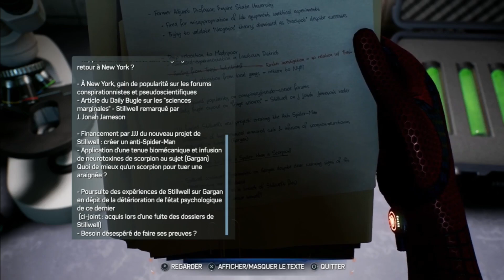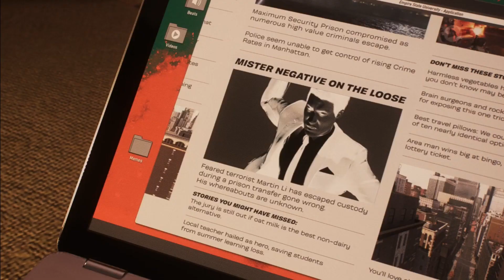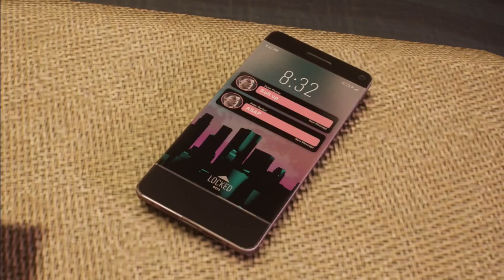Marvel's Spider-Man 2 #4: Affaires compliquées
Quand plusieurs affaires compliquées se mélangent, les spiders ont du soucis à se faire